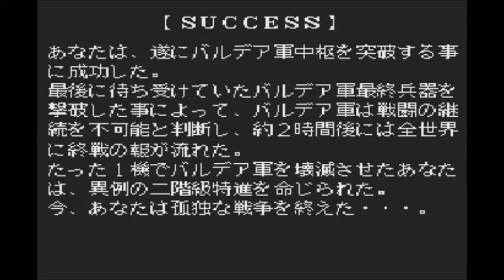Summer Carnival '92 - Alzadick - PC Engine CD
Um jogo onde o objetivo é somente fazer pontos. Esse jogo foi projetado para competições que eram realizadas no Japão.
  Eram feitas várias rodadas para decidir quem seria o campeão. Ao final das rodadas, faziam a somatória dos pontos. É bem divertido jogar esses shmups de caravana.

Fabricante: NAXAT
Data de lançamento: 17 de Julho de 1992
Estilo: Shoot 'em 'up
Formato: CD-ROM

Disponível em uma das competições anuais em que os jogadores competem uns contra os outros, Alzadick não é um jogo completo, mas sim um breve jogo de tiro baseado no estilo dos modos de caravana de 5 minutos da série 'Soldier' ​​de Hudson. O sistema usual de coleta de armas se aplica aqui, e há também modos de história que nada mais são do que ataques de pontuação com um pouco de texto de fundo (em japonês) para explicar o que está acontecendo.